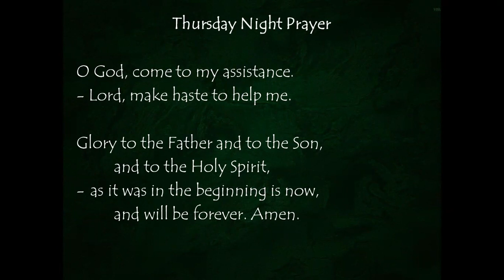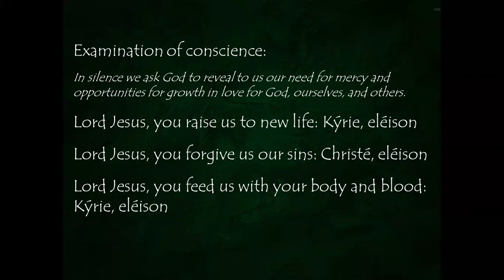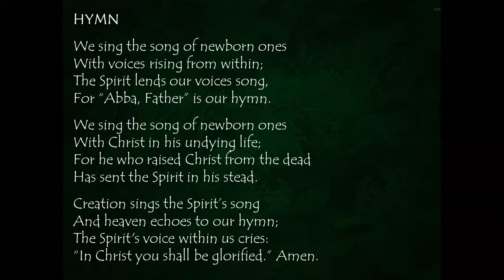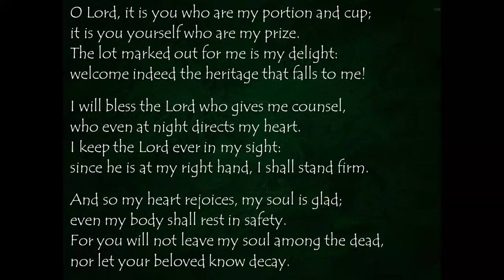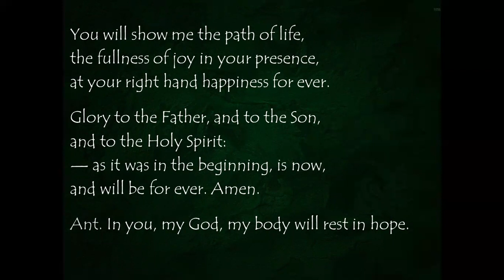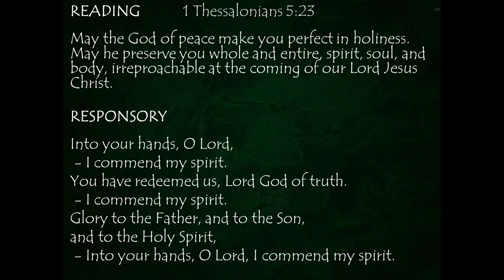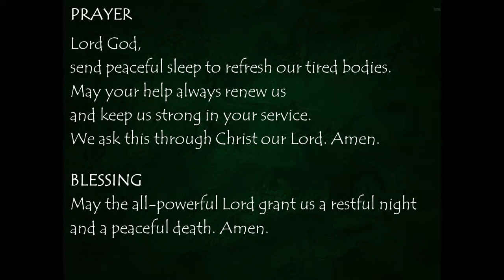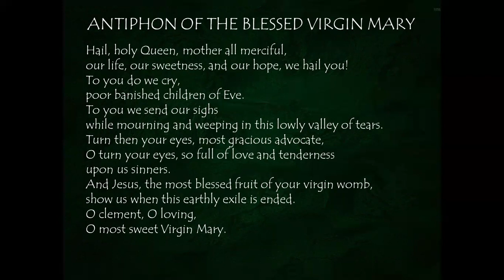Thursday Night Prayer